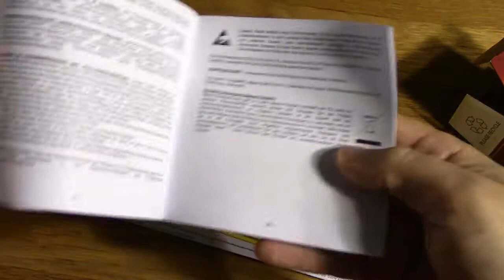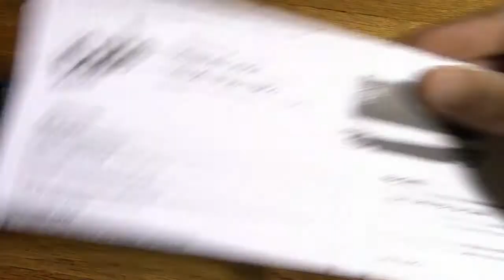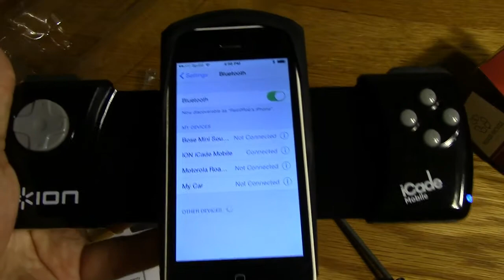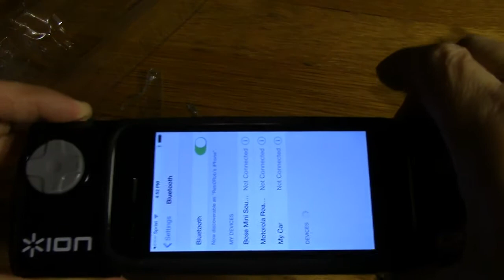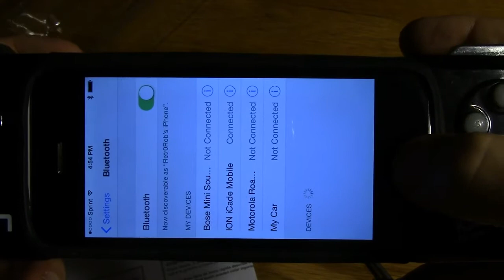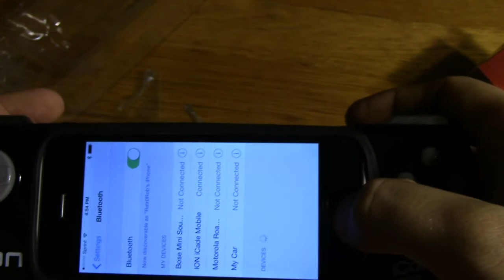iCade Mobile Unboxing, Setup and Review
Need a controller for your iPod Touch or iPhone? Ion's iCade Mobile is here to save the day!. Kinda. Also learn how to sync the controller via bluetooth.

The game is Llamasoft's Super Ox Wars: You can get it

Comments, questions or requests?